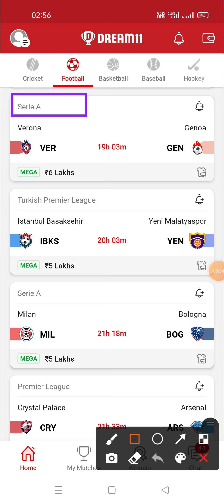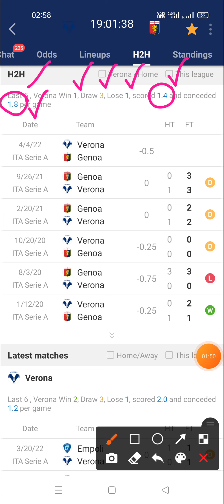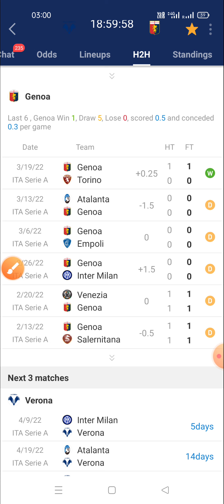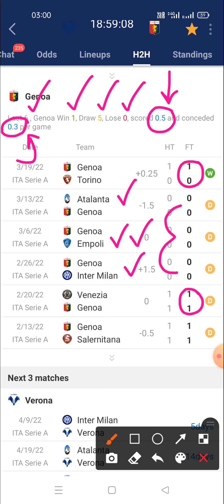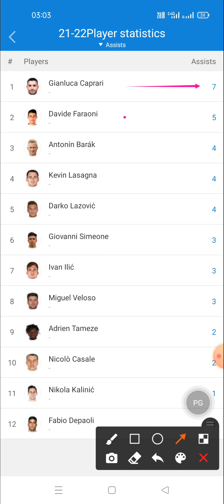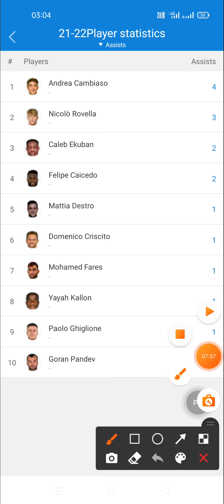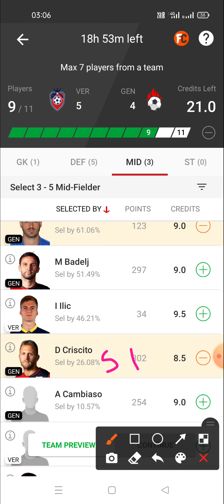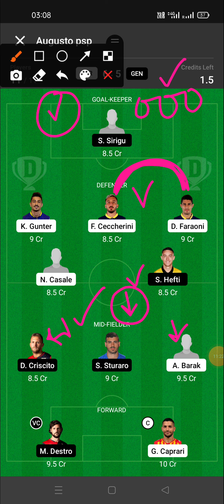ver vs gen dream11 team | ver vs gen dream11 prediction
Prediction football
Prediction dream 11 team for today's match
Prediction
Prediction 2020
Prediction 2021

Dream football
Dream11

1. This analysis is based on my Understanding, knowledge and instinct .While selecting your team, consider the points mentioned and make your own decision.
2.Dream11 takes great care to comply with all central and state legislation in India to ensure that users are fully protected. Every contest on platform is carefully designed to comply with applicable statutes and regulations in India. Dream11 constitutes a 'game of mere skill', which makes the Dream11 game exempt from the provisions of the Public Gambling Act, 1867 (PGA). Dream11 is a legitimate business activity protected under Article 19(1)(g) of the Constitution of India

2. The prediction shown in the videos are my thoughts and thinking based on my experience and you are not force to adapt the same and you are free to predict your own.

3. This game involves an element of financial risk and maybe addictive.  Please play responsible and at your own risk.